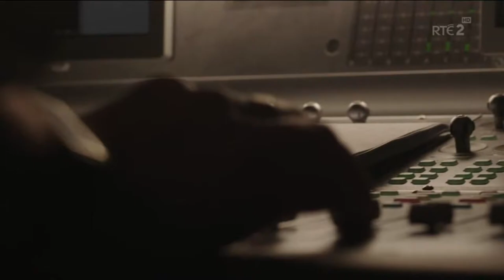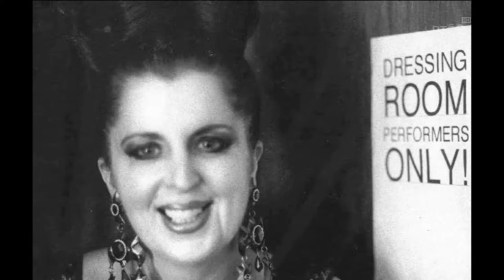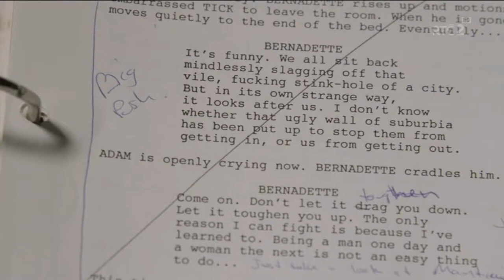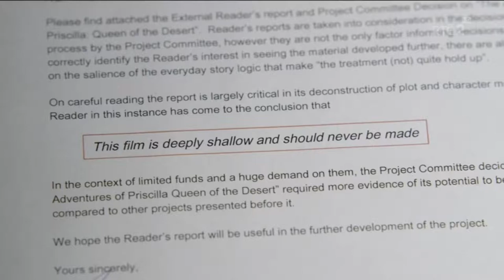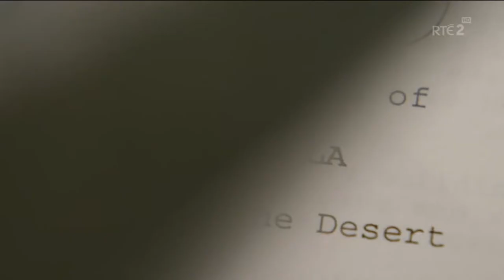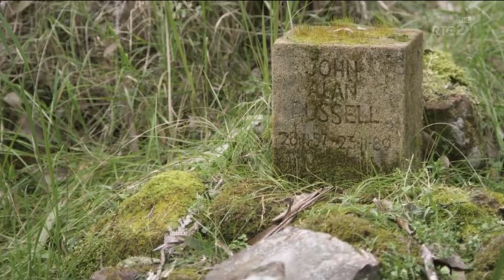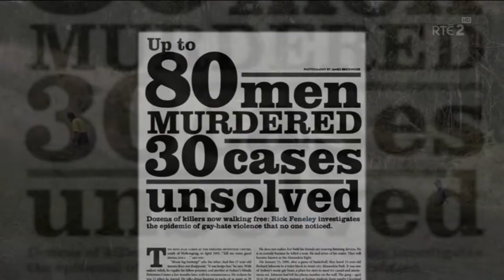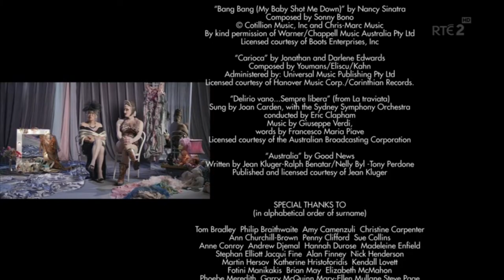Between a Frock and a Hard Place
The story behind 'The Adventures of Priscilla, Queen of the Desert'.  Narrated by Terence Stamp.